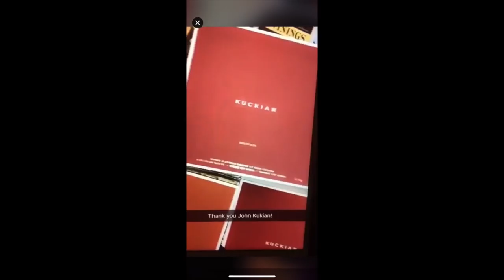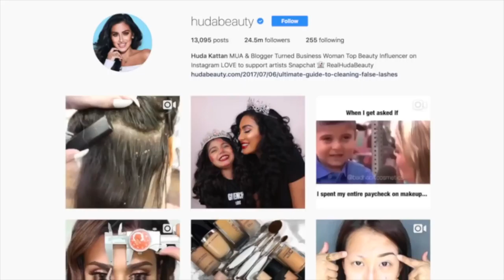Huda Beauty Does BlackFace and Supports John Kuckian?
The reddit i discussed in this video regarding Huda Beauty posting on instagram can be found